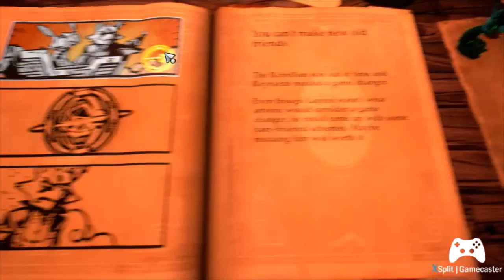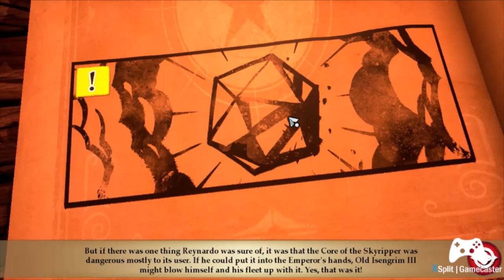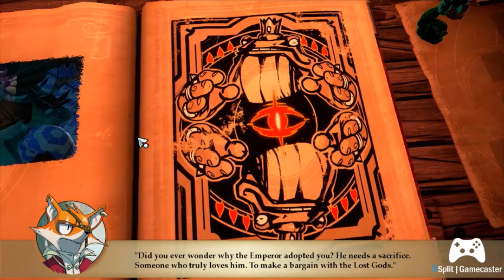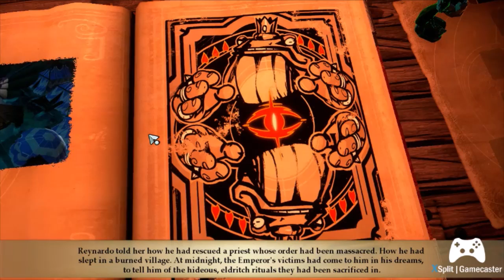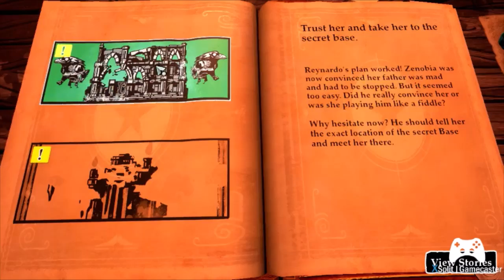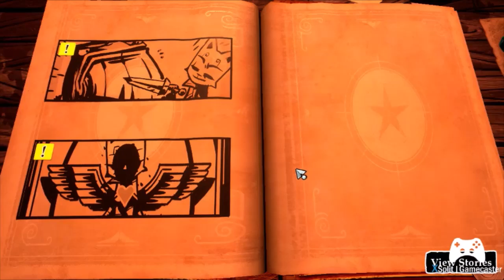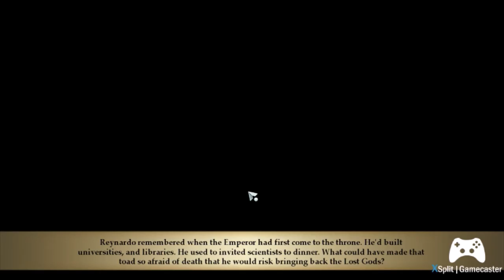Stories: The Path of Destinies Finale "End of the Mondays"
Like what your watching?

Livestreams Mondays, 9 to 10 PM (EDT)